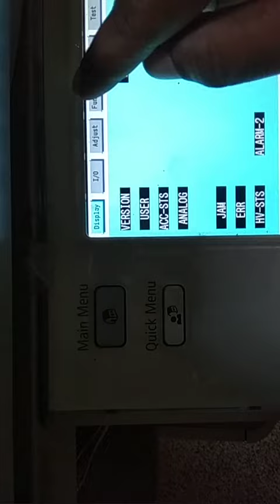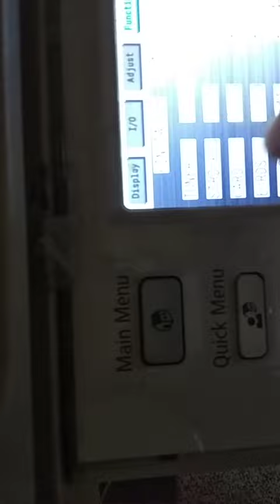Toner install Canon IR-4225,4035,4525